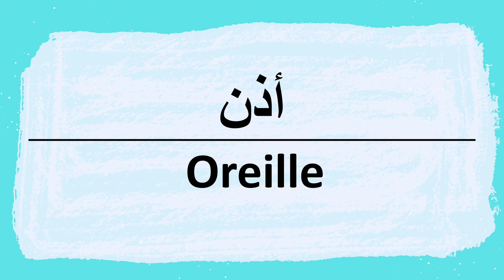Comment dire Oreille en Arabe | كيف أنطق كلمة أذن باللغة العربية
Oreille
 Prononciation et écriture en arabe.
Apprenez à prononcer et à écrire correctement des mots et des phrases en arabe avec Arabified.
لم الكلمات الجمل العربية بكل سهولة.